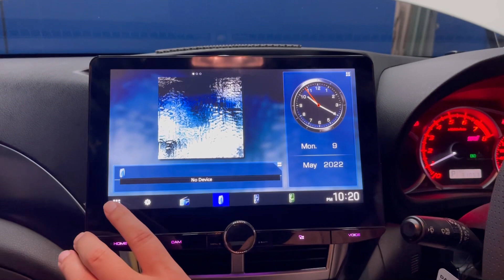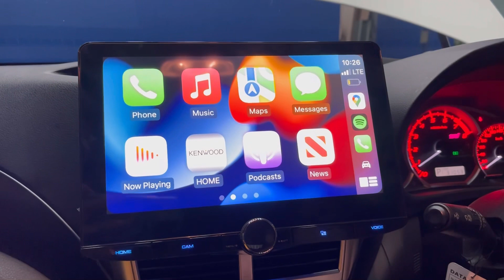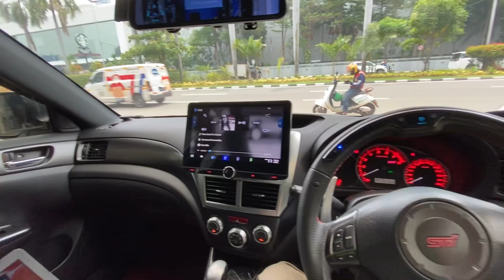SUBARU WRX : UPGRADE AUDIO BUAT MOBIL BALAP | GROUND ZERO | KENWOOD | GENESIS | CRESCENDO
di video kali ini kita membahas upgrade audio untuk mobil pembalap yuk disimak
spec audio :
head unit kenwood dmx 9720s
speaker ground zero uranium 2 way
processor ground zero
cable harmonic harmony
subwoofer crescendo evo 7 12"

 informasi lebih lanjut silahkan hubungi:
🇮🇩 DYNAMICS AUTOSOUND 🇮🇩
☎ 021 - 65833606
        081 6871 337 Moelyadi